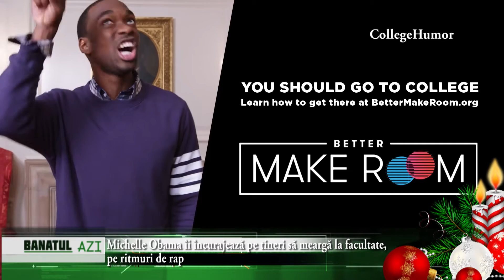Michelle Obama îi încurajează pe tineri să meargă la facultate, pe ritmuri de rap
Prima doamnă a SUA, Michelle Obama, este alături de Jay Pharoah prezentatorul programului de televiziune „Saturday Night Live” vedeta unui videoclip în care cântă rap și îi încurajează pe tineri să meargă la facultate, relatează EFE.

Este vorba de un videoclip în stil umoristic difuzat joi pe YouTube și produs de portalul College Humor, în care prima doamnă și Pharoah cântă o piesă rap compusă de vedetele de internet The Gregory Brothers.

Clipul face parte din campania „Better Make Room” promovată de Michelle Obama pentru a-i informa pe tineri despre resursele menite să-i ajute să aibă acces la învățământul superior.

Pe tonuri comice și având drept fundal scene filmate la Casa Albă, prima doamnă cântă versuri precum „Toți cunoaștem sudul Chicago (referitoare la originile sale). Trebuia să muncim ore suplimentare pentru a ne făuri un viitor. Toată lumea își poate împlini visul. Tu, băiatul care mă asculți din Michigan, ai putea fi tu acela”.